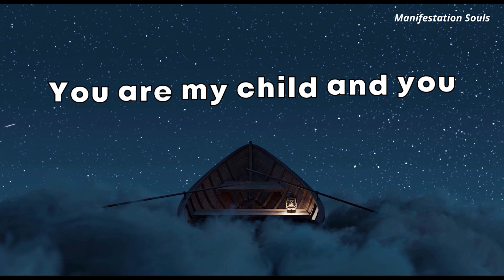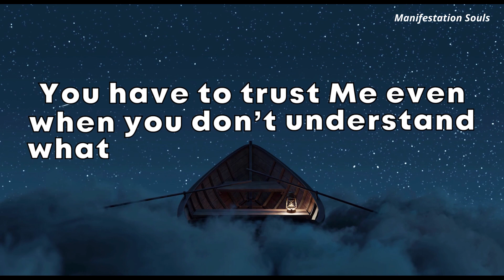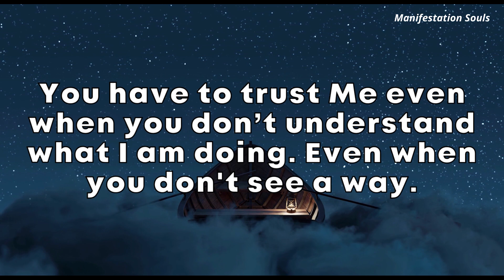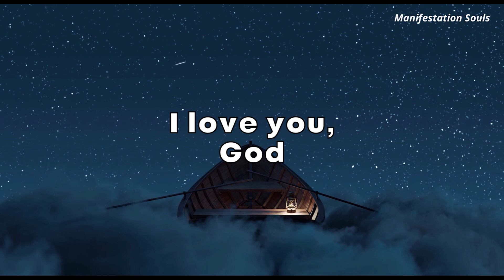God: If you are going...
God: If you are going...God message